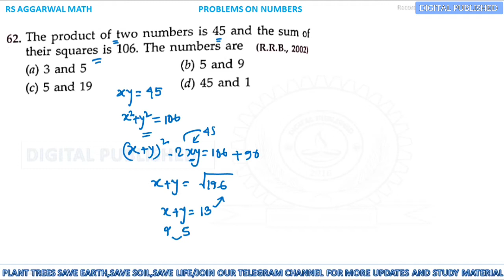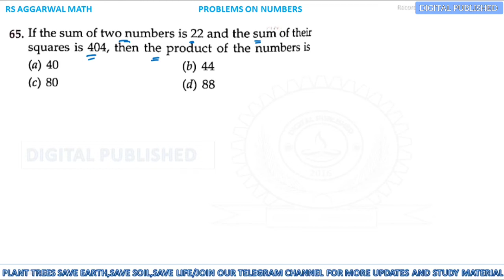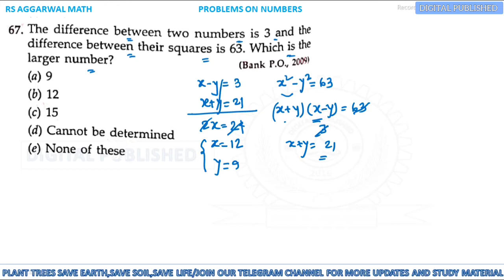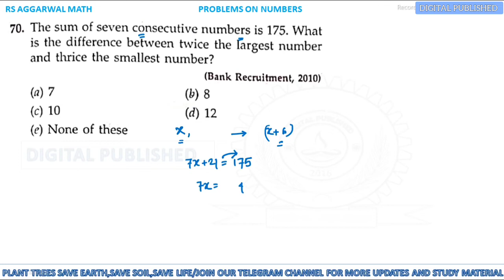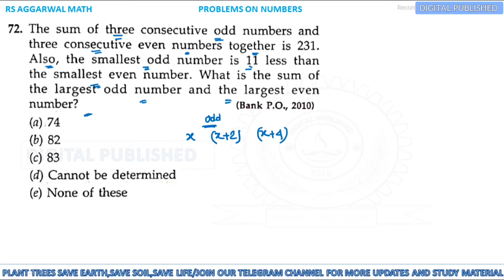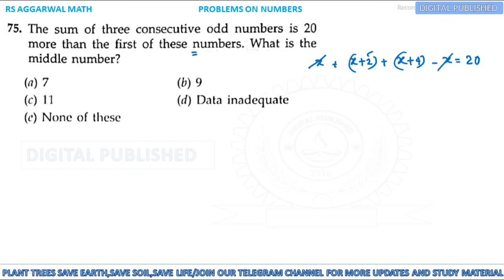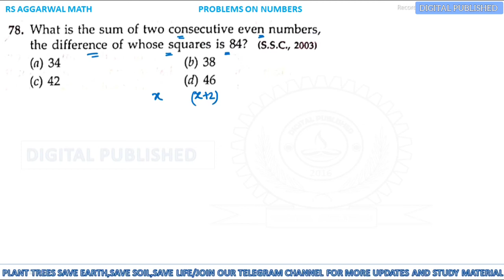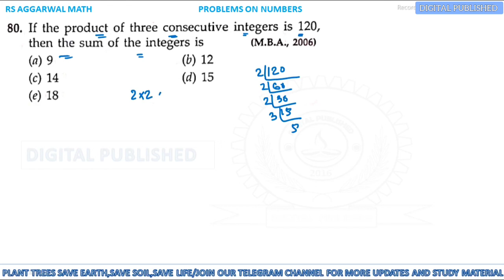Problem On Number||প্রবলেম অন নম্বর || Part-4 || In Bengali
Problem On Number ||
প্রবলেম অন নম্বর || Part-4 || In Bengali @DIGITALPUBLISHED

ABOUT THE VIDEO :
𝑻𝒐𝒅𝒂𝒚 𝒘𝒆 𝒅𝒊𝒔𝒄𝒖𝒔𝒔 𝒊𝒏 𝒕𝒉𝒊𝒔 𝒗𝒊𝒅𝒆𝒐 𝒂𝒃𝒐𝒖𝒕 𝒕𝒉𝒆 𝒎𝒆𝒕𝒉𝒐𝒅 𝒐𝒇 Problem On Number. 𝑰𝒏 𝒕𝒉𝒊𝒔 𝒗𝒊𝒅𝒆𝒐 𝒘𝒆 𝒉𝒂𝒗𝒆 𝒄𝒐𝒗𝒆𝒓𝒆𝒅 𝒐𝒃𝒋𝒆𝒄𝒕𝒊𝒗𝒆 𝑨𝒓𝒊𝒕𝒉𝒎𝒆𝒕𝒊𝒄 𝒃𝒐𝒐𝒌 𝒄𝒉𝒂𝒑𝒕𝒆𝒓 𝒘𝒊𝒔𝒆 𝒔𝒐𝒍𝒖𝒕𝒊𝒐𝒏𝒔 𝒘𝒊𝒕𝒉 𝒖𝒏𝒊𝒒𝒖𝒆 𝒔𝒉𝒐𝒓𝒕 𝒕𝒓𝒊𝒄𝒌 𝒕𝒐 𝒖𝒏𝒅𝒆𝒓𝒔𝒕𝒂𝒏𝒅 𝒊𝒕 𝒆𝒂𝒔𝒊𝒍𝒚. 𝑨𝒇𝒕𝒆𝒓 𝒘𝒂𝒕𝒄𝒉𝒊𝒏𝒈 𝒕𝒉𝒊𝒔 𝒗𝒊𝒅𝒆𝒐 𝒚𝒐𝒖 𝒘𝒊𝒍𝒍 𝒃𝒆 𝒎𝒂𝒔𝒕𝒆𝒓 𝒊𝒏 𝒕𝒉𝒊𝒔 𝑪𝒉𝒂𝒑𝒕𝒆𝒓.

OR code V3E5GC